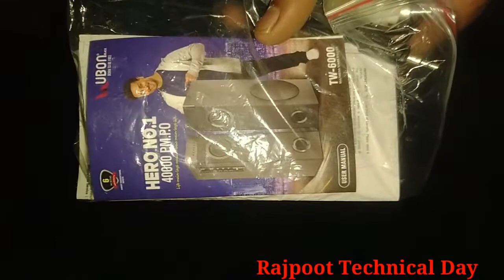Ubon Tw 6000 Bluetooth Speaker Dj Quality High Bass Sound Unboxing Review"RTD"RajpootTechnicalDay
Mr. Sumit Kumar Rajput 💞 Ubon Tw 6000 Bluetooth Speaker Dj Quality High Bass Sound Unboxing Review"RTD"